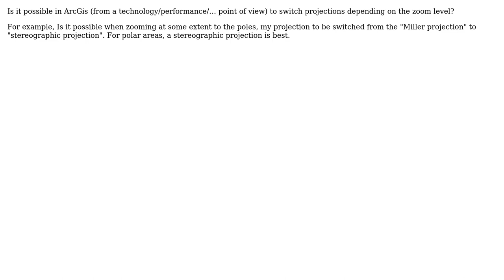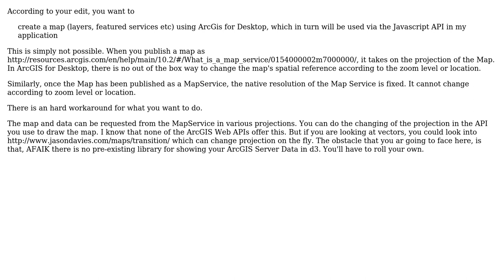GIS: Change projections depending on the zoom level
With thanks & praise to God, and with thanks to the many people who have made this project possible! | Content (except music & images) licensed under CC BY-SA | Music | Images & others | With thanks to user Smalis user PolyGeo user Devdatta Tengshe and the Stack Exchange Network Trademarks are property of their respective owners. You are responsible for your own actions.